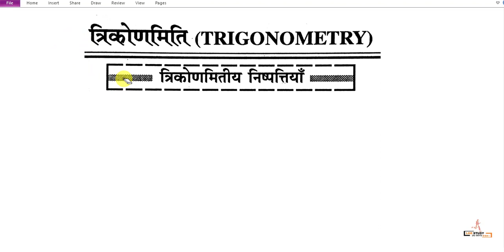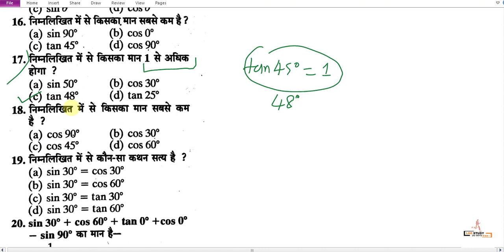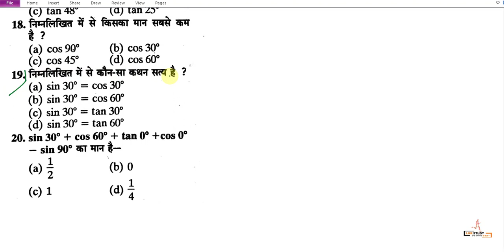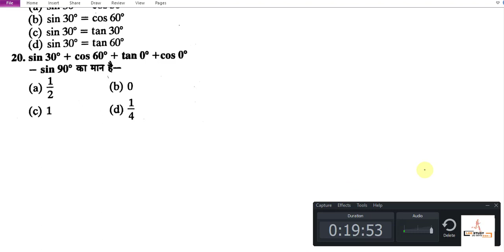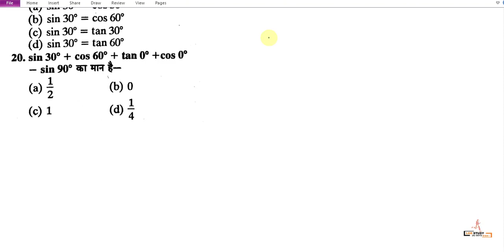#33 iti math question 2022 | polytechnic math question 2022 | paramedical math question 2022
🔴मेरा Paid Course Join करने के लिए इस App को डाउनलोड करें

☝️☝️☝️इस एप्प पर आप को सभी क्लास के रिजल्ट के साथ 10th, 12th, ITI, पॉलिटेक्निक एवं पारामेडिकल के बेहतर तैयारी के लिए स्टडी मेटेरियल, PDF, class Note, प्रैक्टिस सेट एवं Daily Quiz बिल्कुल फ्री में मिलेगा तो अभी डाउनलोड करें !

🔥Paramedical में पूछे गए 2010 से अभी तक के सभी Question का  PDF Answer के साथ इस App पर मिलेगा 👇👇